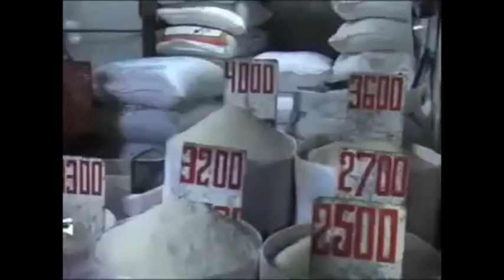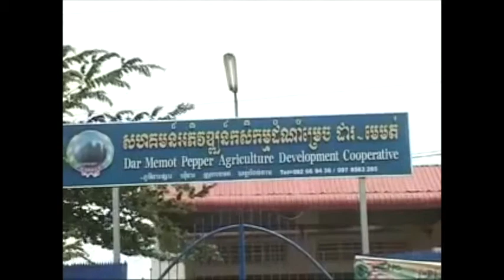LP Message from 2012